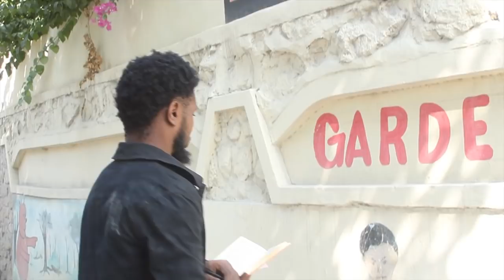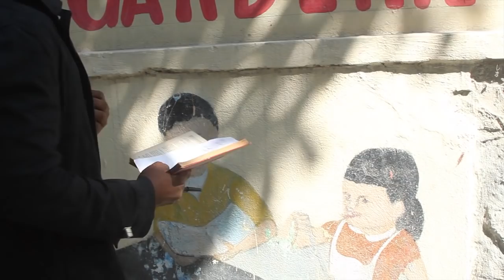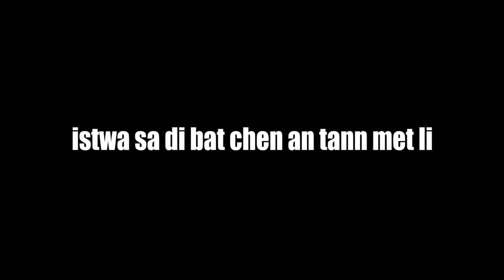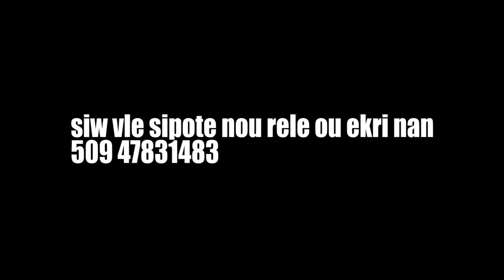MISSION FOLLE # 7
Martou/Angel/Ricardo/Danger/Maria/Mica/Malica